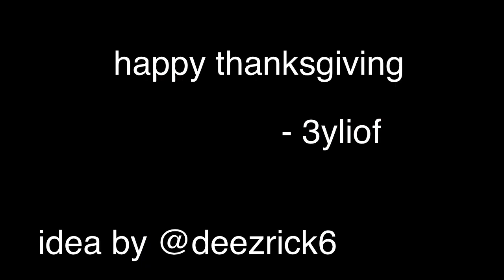TSOS: Thanksgiving and Stuff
imovie, milk and mug celebrates thanksgiving with someone talking to them lol

yea idk i needed something to post!